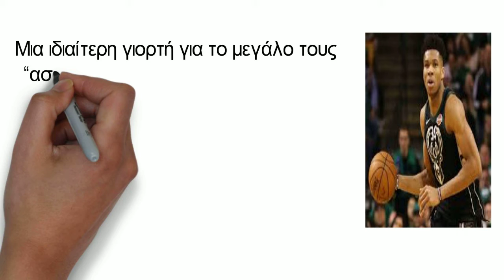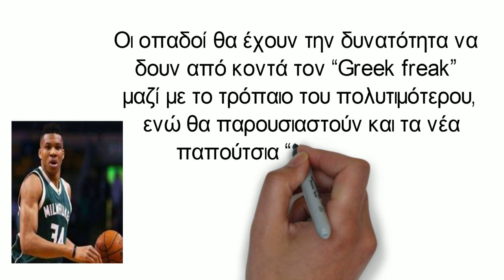Αντετοκούνμπο Οι Μπακς ετοιμάζουν γιορτή για τον «Greek freak»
Μια ιδιαίτερη γιορτή για το μεγάλο τους “αστέρι”, τον Γιάννη Αντετοκούνμπο, ετοιμάζουν οι Μιλγουόκι Μπακς. Ο “Greek freak” σαρώνει τους τίτλους στις ΗΠΑ, αφού μετά από αυτόν του MVP του ΝΒΑ, αναδείχθηκε